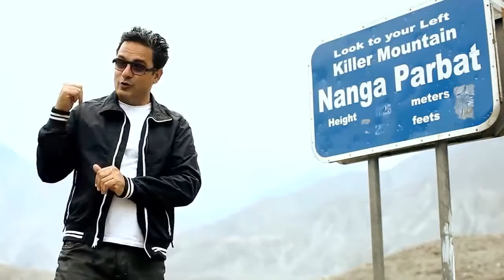Naran To Gilgit Baltistan | Full Hd | National Ka Pakistan | Full Eposide | Ptv chitral